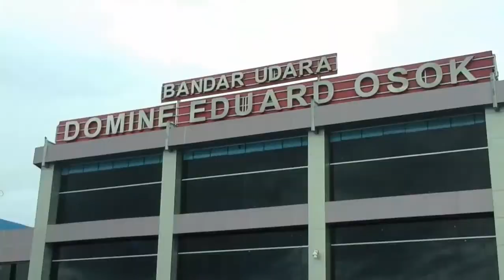Landing Cuaca Hujan Manokwari - Sorong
GA 699 Landing Cuaca Extrim From Manokwari To Sorong 24sep